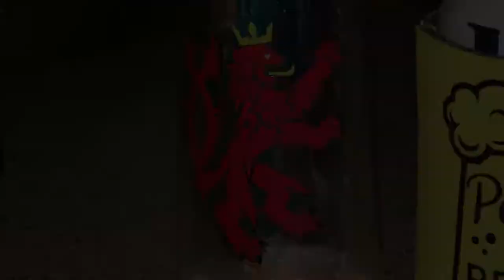Thill Family Reunion 2018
Thill family gathers for a summer family reunion and Dad's 89th birthday at Penny and Ron's in Jefferson City.